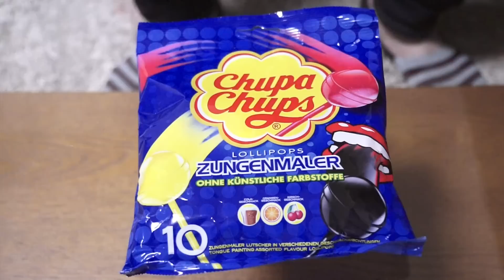舌に色がつく!?ドイツのチュッパチャプス！Chupa chups